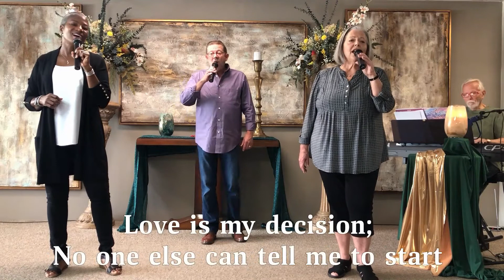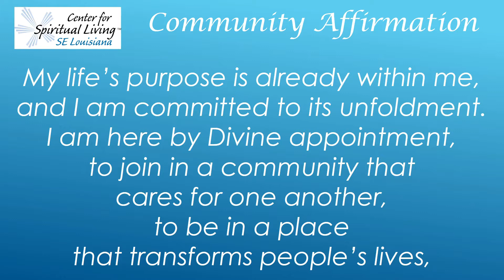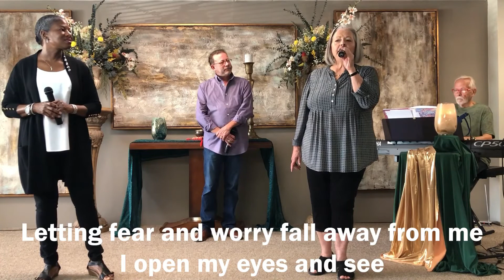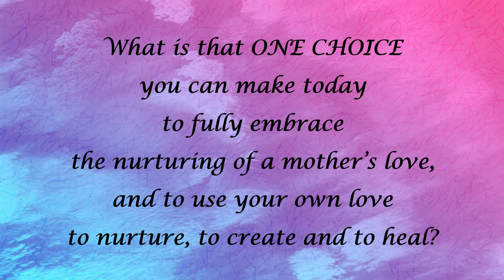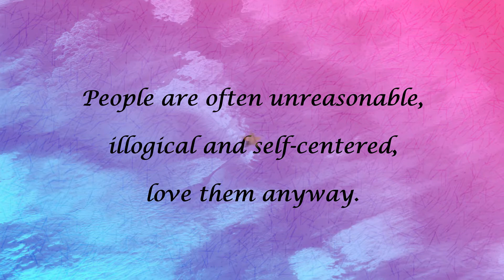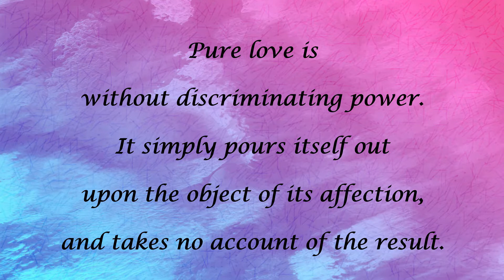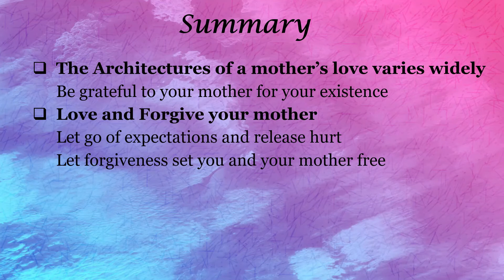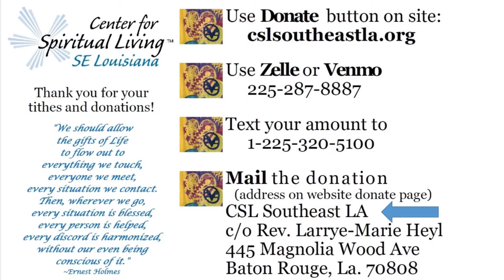The Architecture Of A Mother's Love Sunday Service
This week our service focus is The Architecture of a Mother’s Love. Listen as Rev. Larrye-Marie Heyl, spiritual leader of Center for Spiritual Living Southeast Louisiana, provides a message which focuses on the creative power of your word and how our word reflects our own reality as well as our own amount of self-love.  She encourages us to always use our word to create love and trust and provides tips that help us to practice staying in integrity with it. .
As Charles Filmore wrote:
“If we would draw to us love, we must be love.”
Enjoy the music of our own CSL Southeast Louisiana music team with a special solo by Katrina Smith.